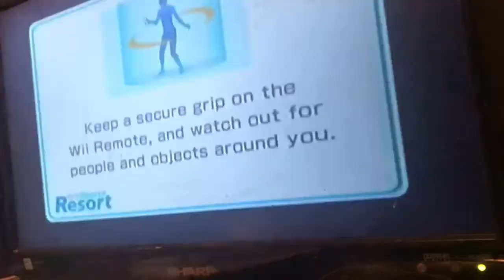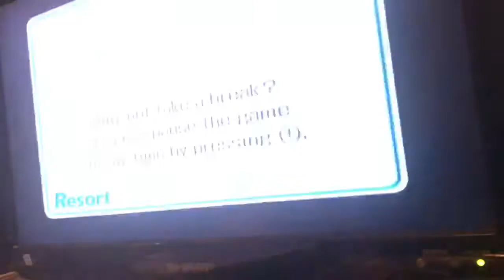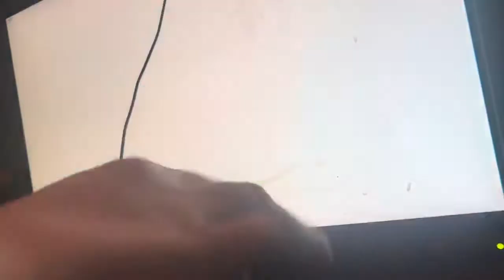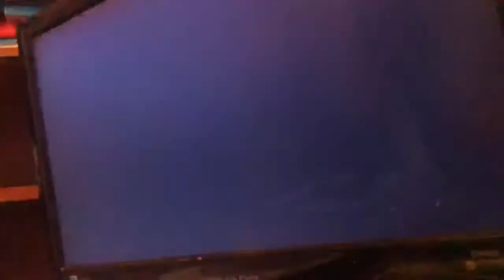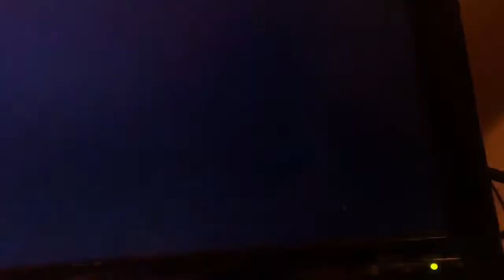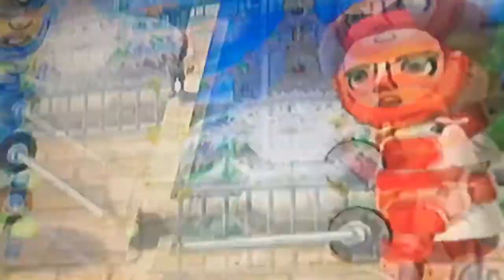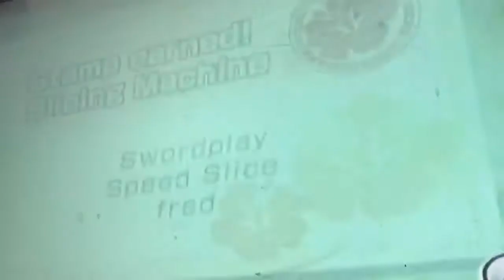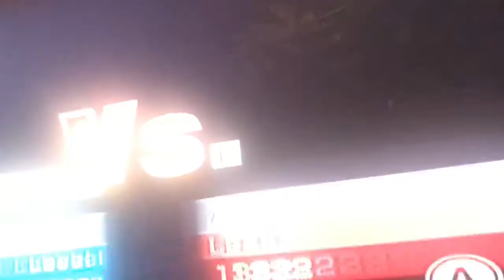Wii Sports Resort Returns!!! (1 Hour Return Video)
In this MrTopMario Video
I play Wii Sports Resort for the 1st time in 9 or 10 months.